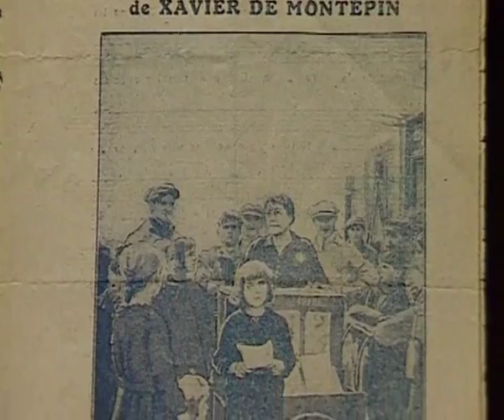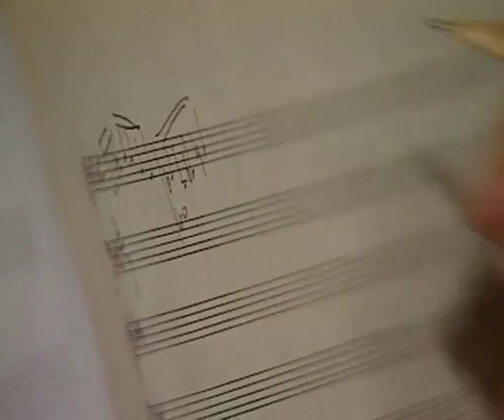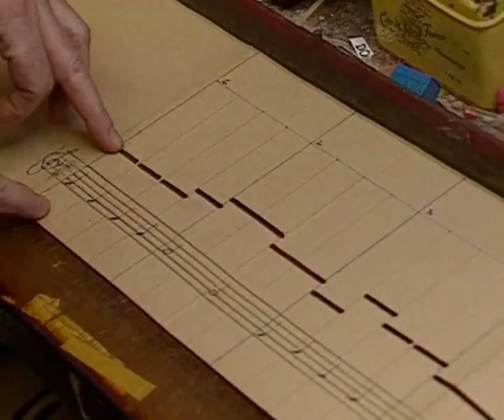Orgue de barbarie